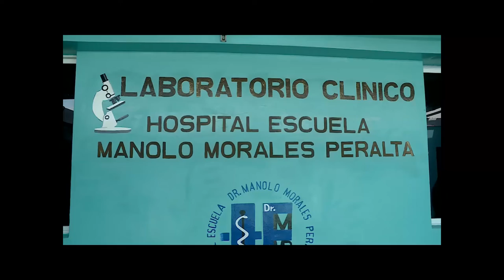Autoridades de salud de nicaragua inauguran sala de espera en hospital Manolo Morales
Noticias12Nicaragua Autoridades de salud de nicaragua inauguran sala de espera en hospital Manolo Morales